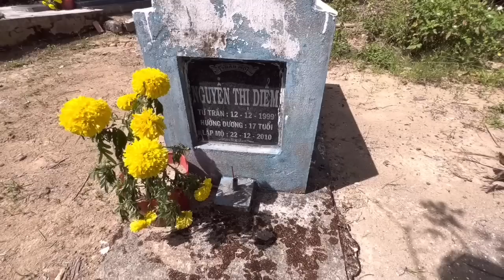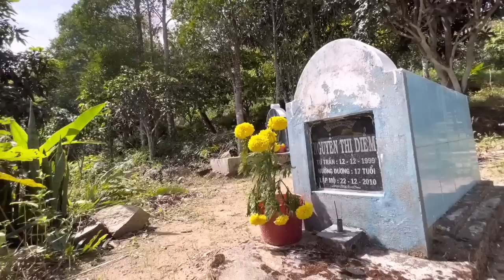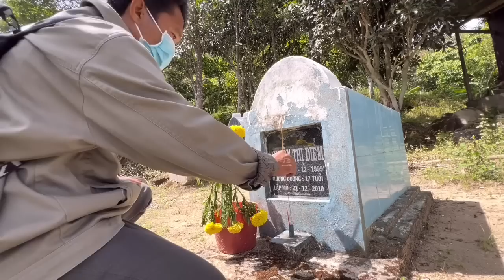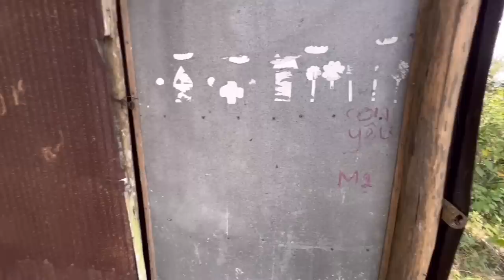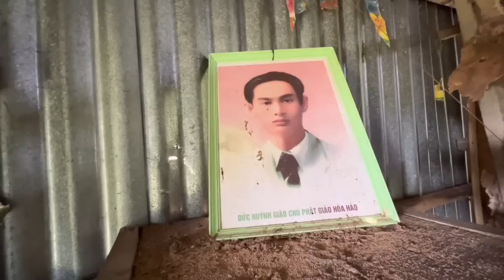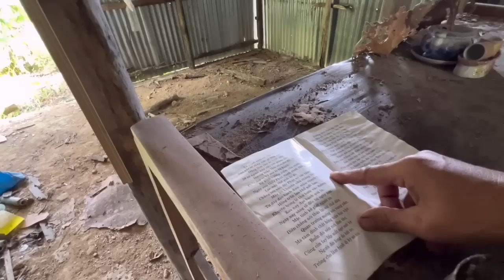Ngôi nhà kì lạ” Trước sân có hai ngôi mộ Ma nhác chạy tá hỏa